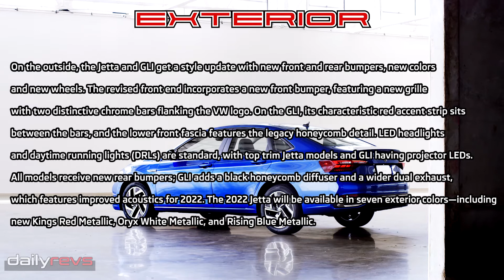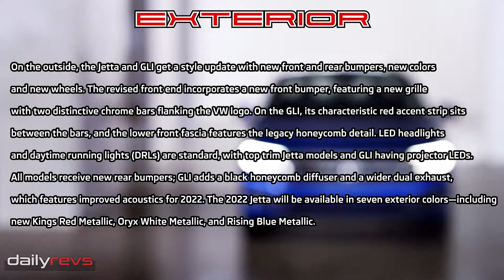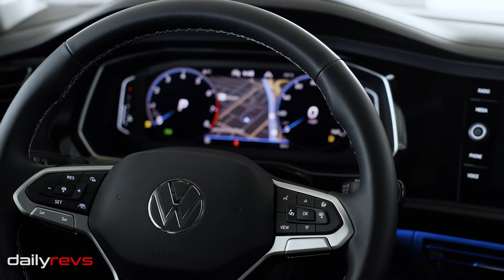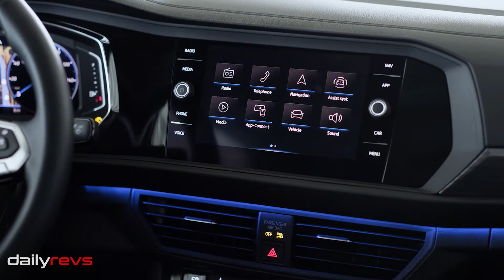2022 Volkswagen Jetta | The Refreshed VW Jetta 2022 Facelift !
2022 Volkswagen Jetta

For more than four decades, the Jetta has been a torchbearer for the Volkswagen brand, defining affordable German engineering. For the 2022 model year, Volkswagen of America will launch a refreshed Jetta family with new technology and styling to elevate both the value-oriented Jetta and the sporty Jetta GLI.